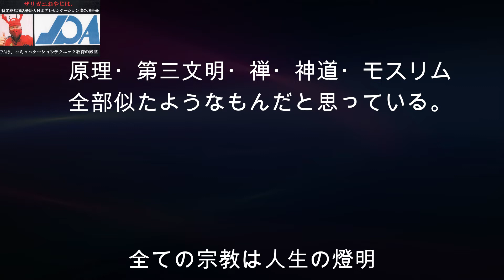（3501） 私の宗教観と武道観（万法一に帰す）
私は宗教と武道や武術が趣味のようなものです。

宗教は人生そのものを教えてくれるし、
武道や武術は、健康と護身の為に続けています。

宗教は、学生時代に触れた、原理や第三文明に
始まって、キリスト教やモスリムも学びました。

武道は、松濤会空手を55年位続けていますが、
触れた師範として、

宮本知次先生、広西元信先生、伊藤金得先生は
かけがいのない人生の師と言えます。

宗教も武道や武術も、伊藤金得先生が教えて
下さった、「万法一に帰す」の思想そのもの
だなって思うこの頃です。

富士山を登る時、上る道は何通りもあるのです
が、どの道を辿っても、

指導者を間違えなければ、
いずれの道でも頂点に登れるんだという教え
です。